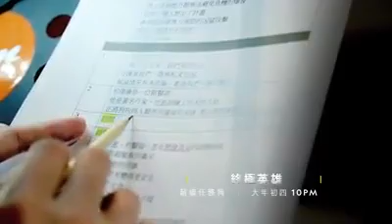20180202-【國家地理頻道】綻放真台灣 終極英雄 超級旁白配音卡司~~ 蕭敬騰 Jam Hsiao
2月19日 星期一 @ 22:00
什麼樣的狗適合當工作犬？適合當偵測犬？偵測犬需要具備哪些能力？讓 蕭敬騰 Jam Hsiao 用聲音帶領觀眾，看看狗狗入選、訓練到實際執勤的過程。狗狗們努力學習與認真工作的模樣，讓人由衷敬佩！